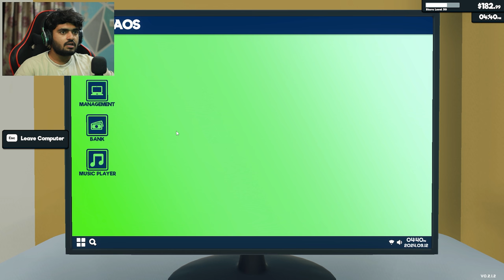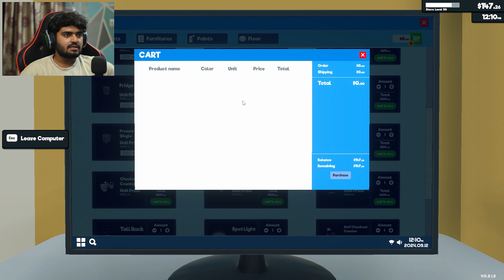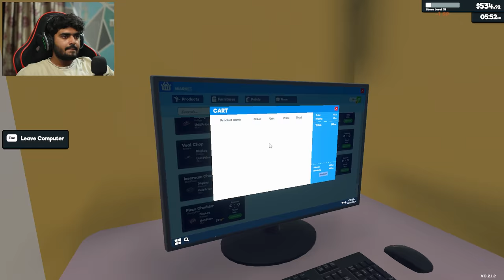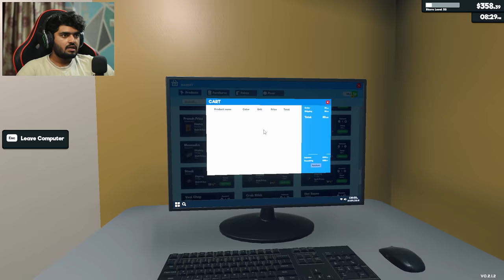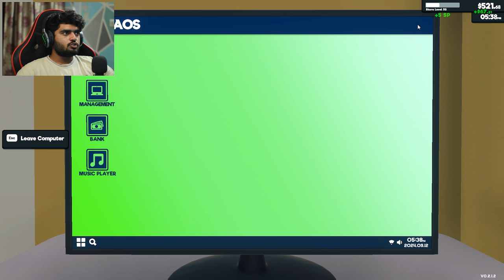MY SUPERMARKET IS BIGGER THAN EVER! | SUPERMARKET SIMULATOR #11